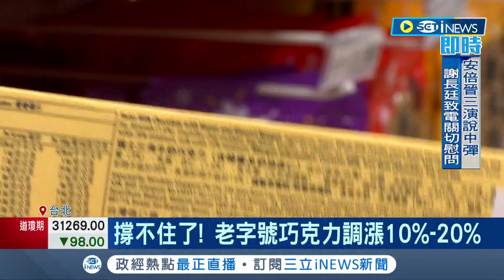什麼都漲只有荷包越來越瘦...老字號巧克力品牌撐不下去! 將調漲10%-20% 甚至連雙北學校營養午餐漲逾1成｜記者 劉馥慈 林書賢｜【台灣要聞】20220708｜三立iNEWS